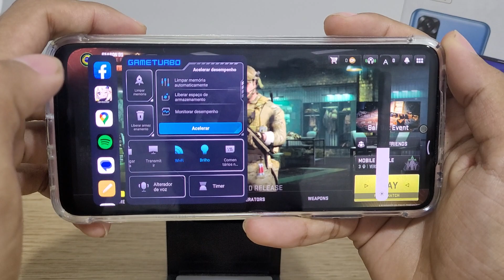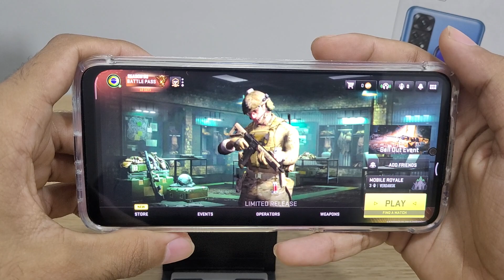Como ajustar o brilho do jogo pelo game turbo no Redmi note 11s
ajustar o brilho do jogo pelo game turbo no Redmo note 11s

★ LINK ONDE COMPRAR:
★Moto G60